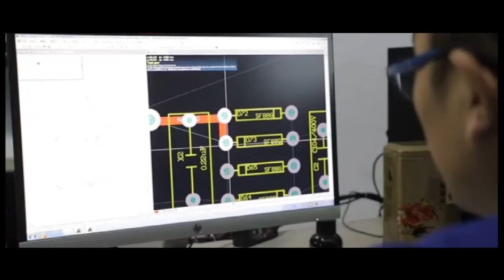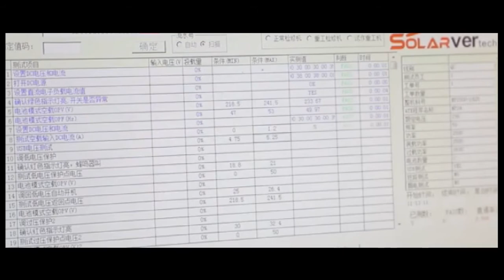Power Inverter manufacture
SOLARWAY NEW ENERGY CO., LTD- a Germany funded enterprise. We dealing with the designing, development and manufacturing of products that suit for the global solar energy market. At present, we mainly produce and selling the products used for off-grid power system in all over the world. We focusing on the effective functioning of off-grid power system, providing them with high quality, highly reliable and cost-efficient energy storage technology and system components.